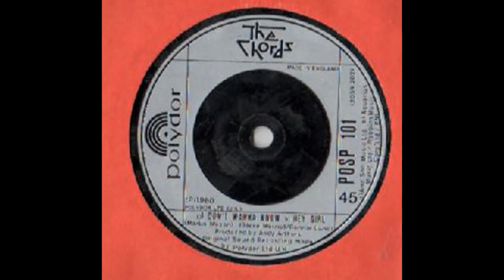I Don't Wanna Know - The Chords